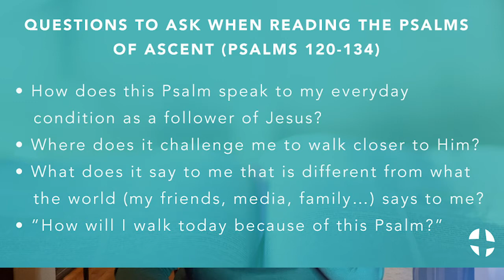Devoted 11 23